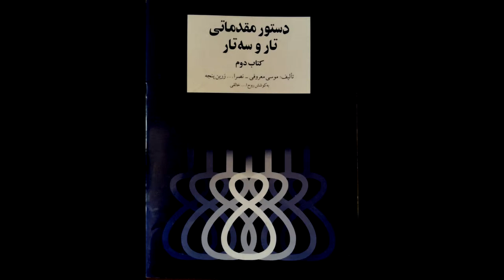تمرین 55 تار نیما فریدونی دستورمقدماتی تار وسه تار کتاب دوم هنرستان موسیقی روح اله خالقی